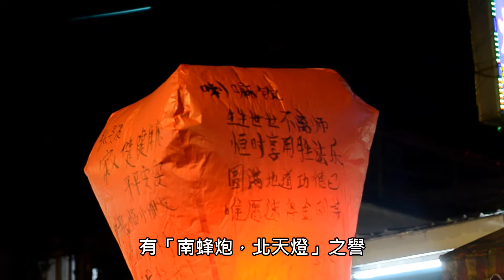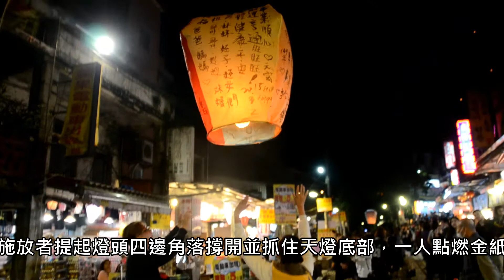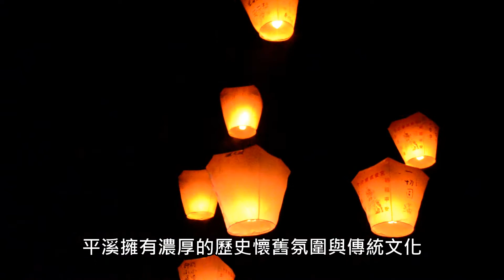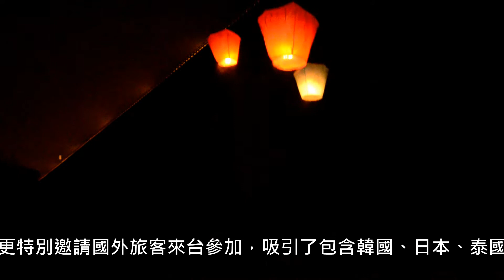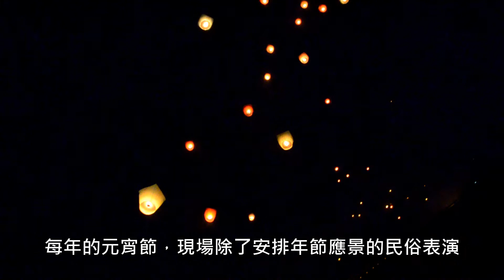【2018元宵節】平溪天燈